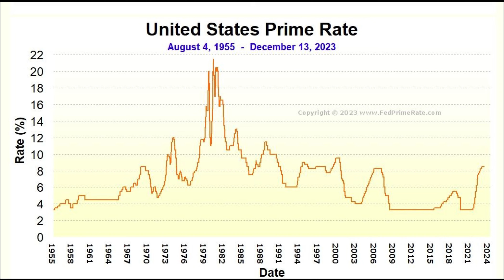Mortgage News - “Now is a terrible time to buy.”, “Now is a good time to buy.” Which is correct?